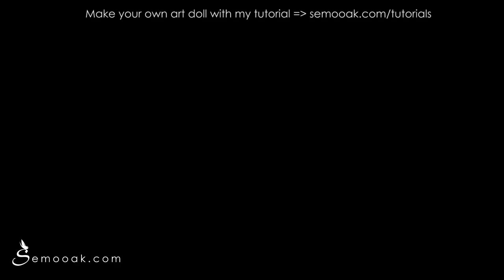sleeping beauty on ice cream fairy art doll - Sculpture OOAK handmade by SEM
This is my latest sculpture. She is handmade craft with polymer clay. On sale in my ebay store.

Learn making your own art doll with my easy video tutorial. Go =